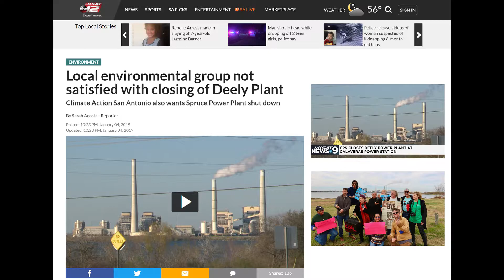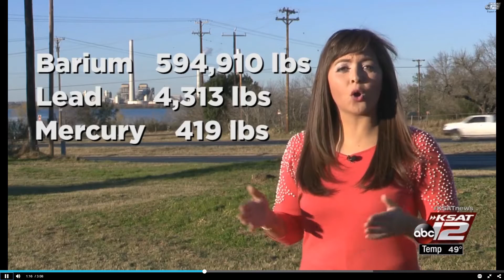01/04/19: Enviros want CPS Energy's Spruce shut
Local environmental group not satisfied with closing of Deely Plant
Climate Action San Antonio also wants Spruce Power Plant shut down
By Sarah Acosta - Reporter
Posted: 10:23 PM, January 04, 2019

On December 31, 2018, a group of environmental supporters celebrated the final working day of CPS Energy's J.T. Deely coal-fired power plant in San Antonio, Texas. The event was captured by WOAI News4SA.com's Jim Lefko and broadcast that afternoon on WOAI's 6 PM broadcast as "Environmentalists delighted to see Deely coal plant finally close down." The story, video and stills are available on the WOAI / News4SanAntonio website as

An independent video of the December 31 celebration from Greg Harman is available through his Facebook page, notably

Then Paula Gold-Williams, President & Chief Executive Officer of CPS Energy, was interviewed by KSAT reporter Sarah Acosta in, "CPS Energy closes coal-fired Deely plant in operation since '70s to focus on cleaner energy sources," published on January 3, 2019.

A follow up by KSAT reporter Sarah Acosta is featured here.